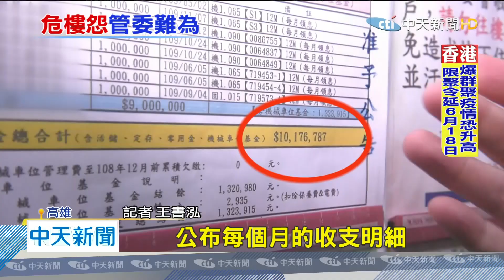20200602中天新聞 管委會雜事多！ 收錢、設備維護、叫住戶起床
大樓管委會其實，要處理的事情還真不少，每個月有定期電梯、消防設備維護，還要收管理費，定期開會，如果遇到漏水或噪音問題，要幫忙協調住戶糾紛，甚至要幫有些住戶，morning call，雜事很多，以200戶的大樓來說，管委會有結餘款，一千多萬，乍看之下還滿多的，但一旦遇到外牆剝落，設備更換等等問題，大約10年就會花光。